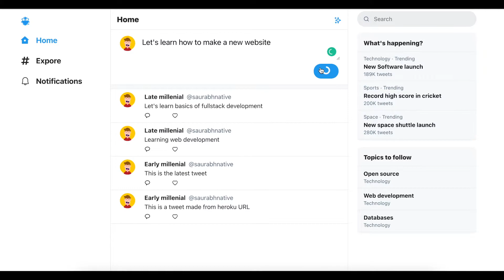Twitter Clone made using Node.js, Harper DB and React.js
I made this Twitter clone for Harper DB Hackathon on Hashnode.